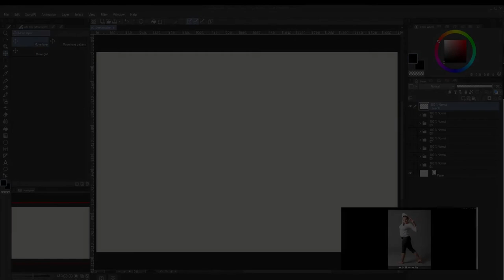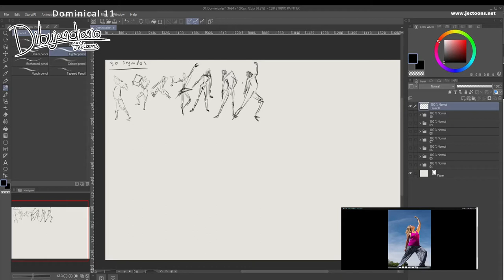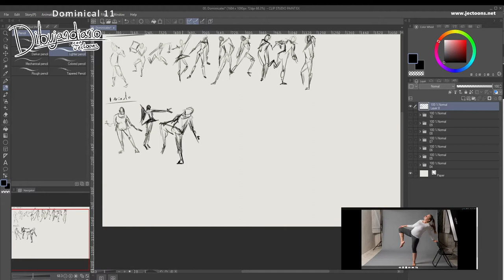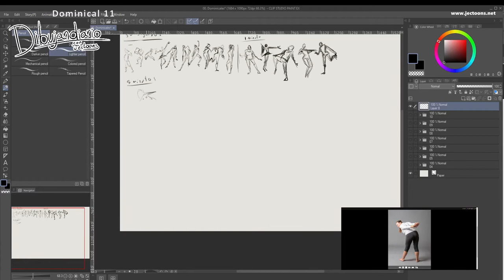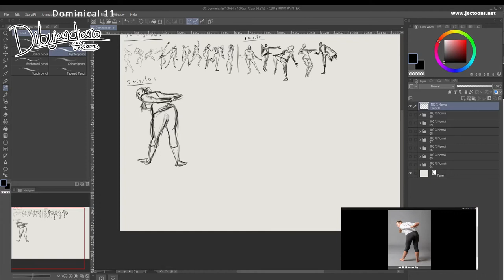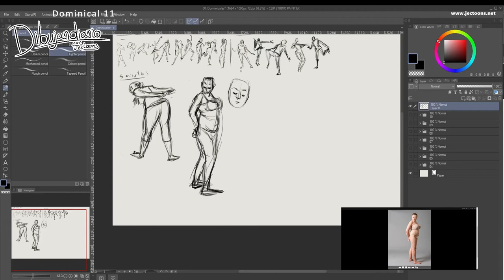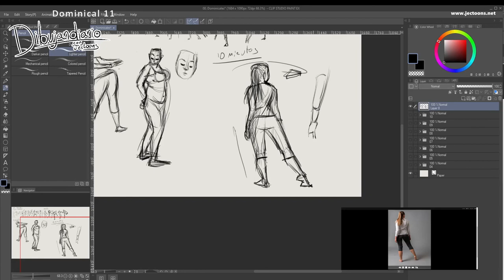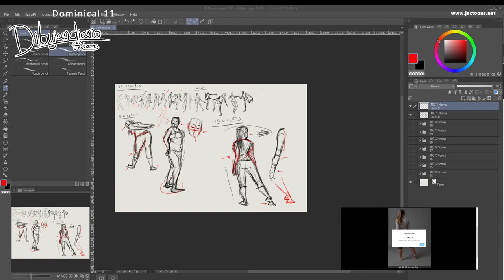Dibujandiario // Dominical 11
Cambiando de herramienta para este dominical, basado en fotos disponibles